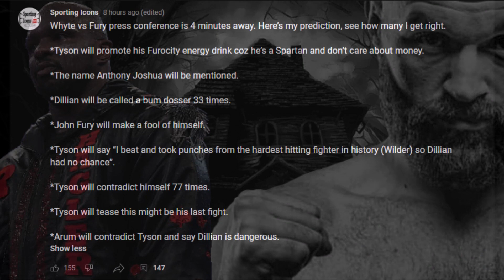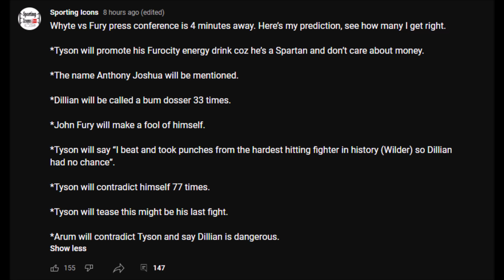Tyson Fury says he is RETIRING after the Dillian Whyte fight!!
Boxing News: Tyson Fury says he is RETIRING after the Dillian Whyte fight.